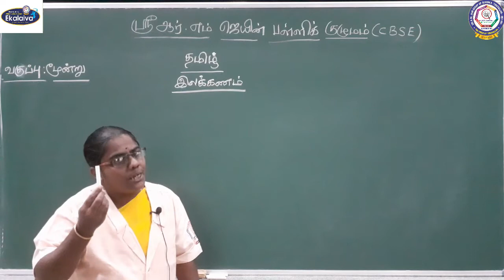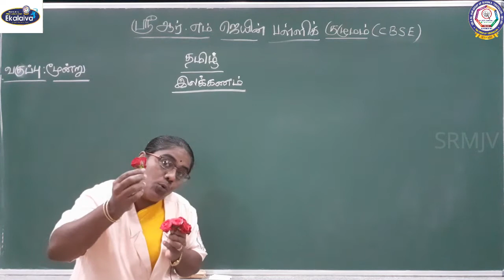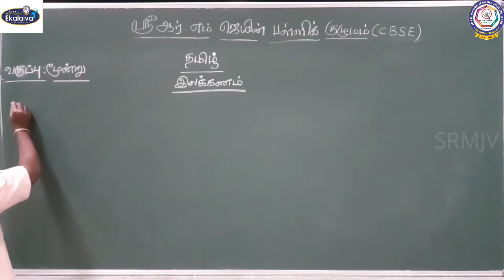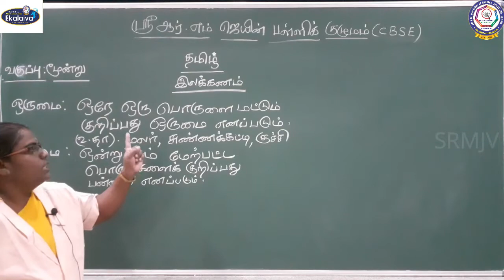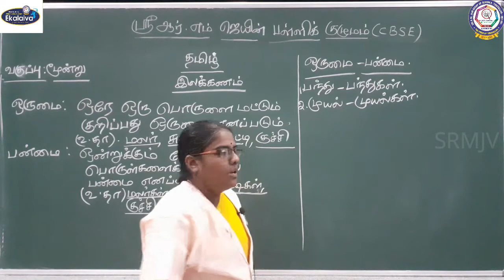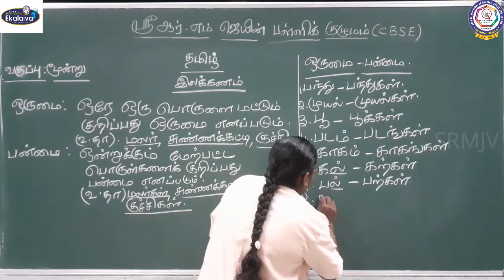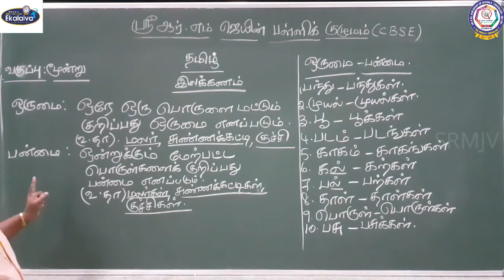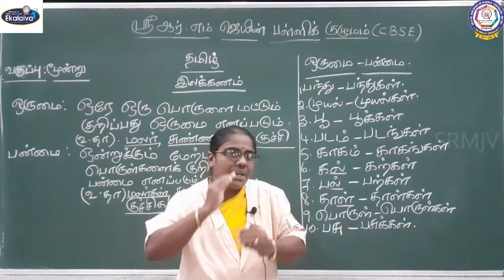CBSE வகுப்பு III - தமிழ் - ஒருமை - பன்மை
CBSE - மூன்றாம் வகுப்பு - தமிழ் - இலக்கணம் - ஒருமை - பன்மை